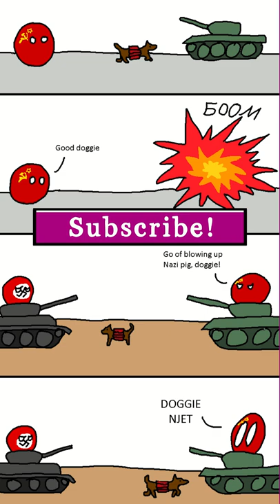Anti Tank Dogs 🐕💣- Fantastic Inventions in History 7!